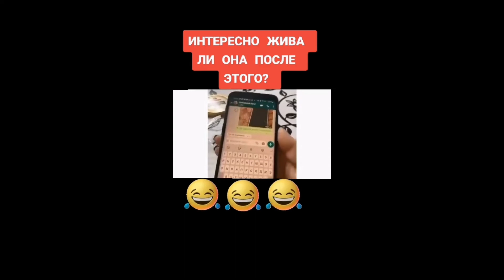Интересно...они еще живы??🤣🤣🤣 лучшие приколы 2021 до слез | тик ток лучшее | тренды тик ток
Лучшие приколы 2021 до слез! СМОТРИ И СМЕЙСЯ 🤣🤣🤣
🔥Каждый день новые приколы!!!🔥

😻 Только на нашем канале Вы увидите самые топовые приколы 😉 лучшие приколы 2021  точно поднимут ваше настроение на целый день!